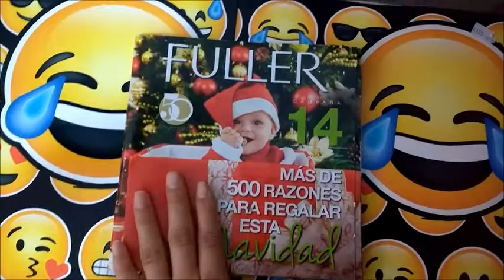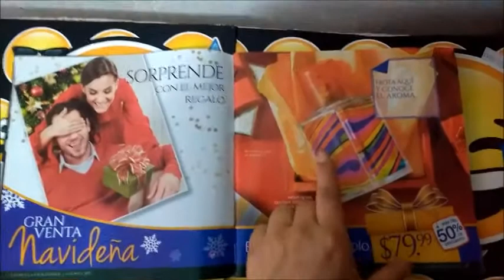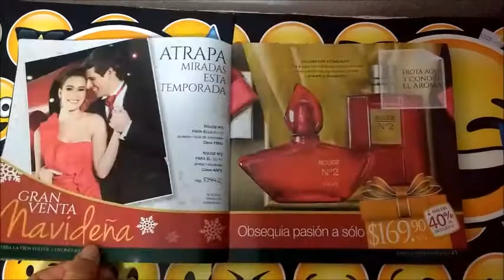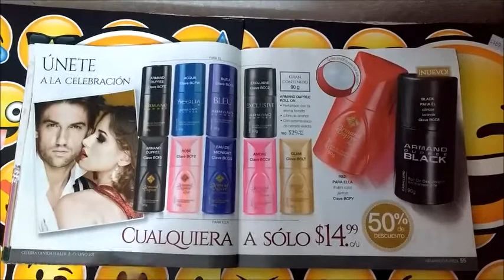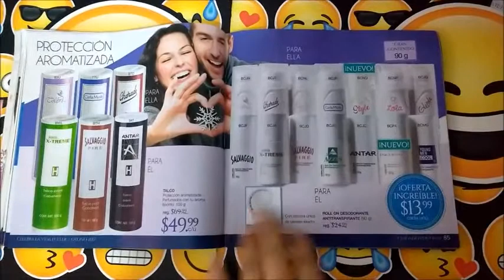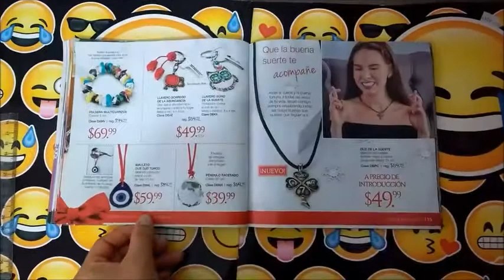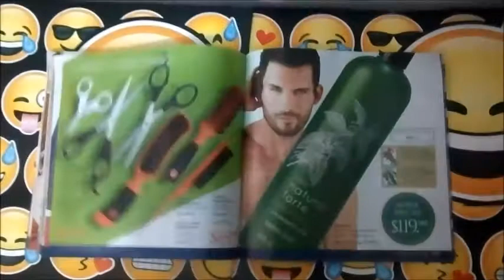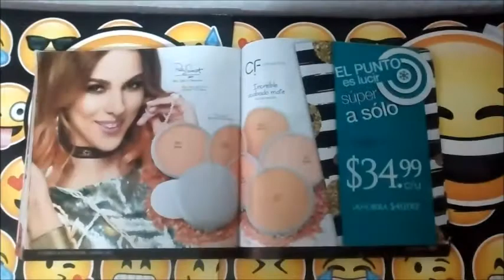Catálogo Fuller Campaña 14 México 2017